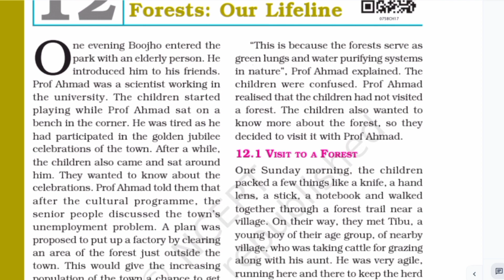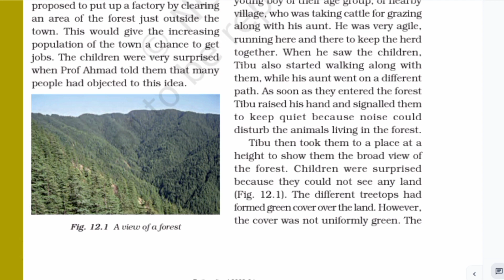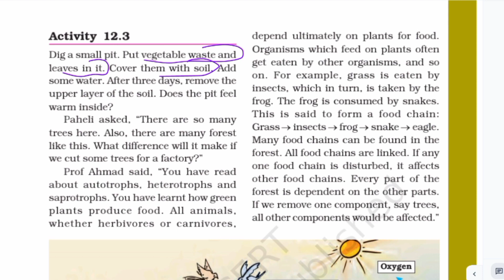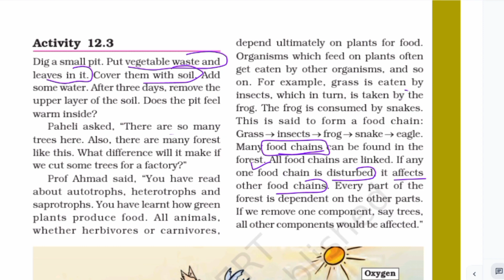Class 7 ncert science chapter 12 forests our lifeline || part 1 || easy explanation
This video is Part 1 about -
Class 7 ncert science chapter 12 "Forests our lifeline"
I hope this video will help students to understand the science chapter "electric current and its effects" in easy and better way.

यह वीडियो भाग 1 के बारे में है -
कक्षा 7 एनसीईआरटी विज्ञान अध्याय 12 "वन हमारी जीवन रेखा"
मुझे उम्मीद है कि यह वीडियो छात्रों को विज्ञान अध्याय "विद्युत धारा और उसके प्रभाव" को आसान और बेहतर तरीके से समझने में मदद करेगा।